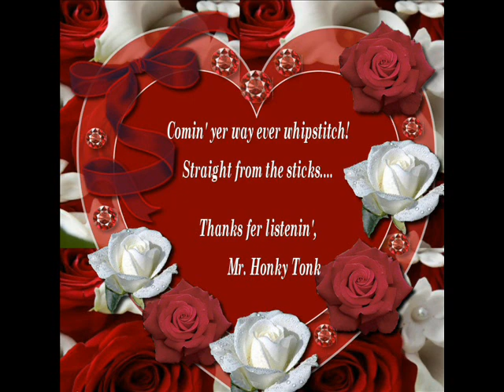Used To Be Tim Graves